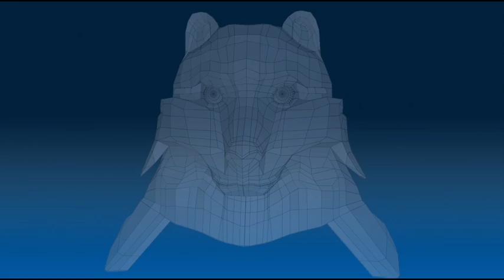Racatoon 3D model Turnaround Showcase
This is my end result of my Animating Animals Brief over in the Atrium Cardiff. It's supposed to be a blend of a Canada Lynx, a Raccoon Dog (Tanuki) and whatever my imagination thought of at the time.

(Sorry there's no music, just play what suits it best)

It was my first time using Zbrush and 3DstudioMax collectively, it was ok for a first time aside from one or two problems with the back detail.

More is going to be uploaded soon, with higher quality renders and animation.

1 Minute 19 seconds